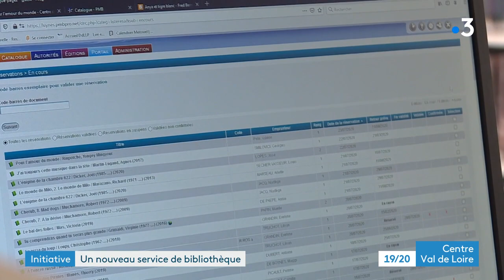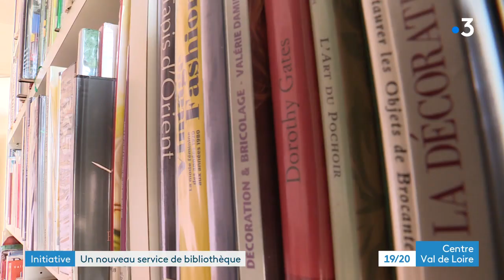Luynes : installation d'un drive-in pour la bibliothèque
Avec la crise sanitaire liée au coronavirus et le confinement, les bibliothèques ont dû faire preuve d’imagination pour s’adapter.

Certains établissements mettent en place un service de commande, de retrait et une meilleure offre numérique.

De nouveaux services amenés à perdurer. C'est le cas à la médiathèque de Luynes près de Tours.

Équipe : Benoît Bruère / Luc Perrot